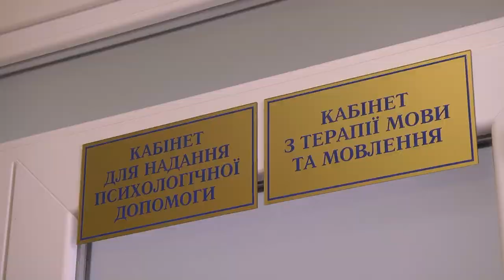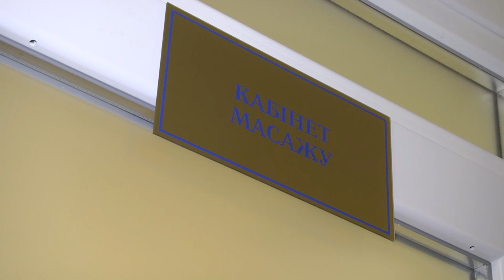4 міська клінічна лікарня офіційно оголосила про відкриття відділення реабілітації.